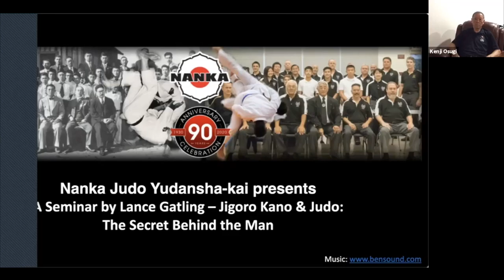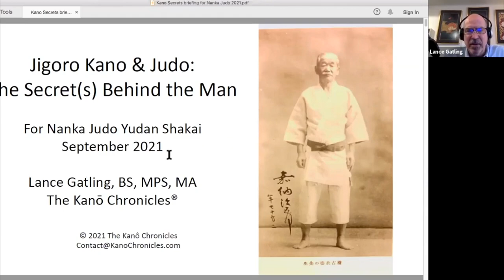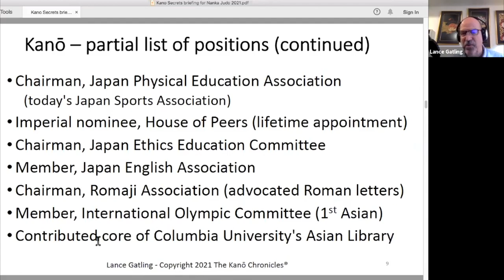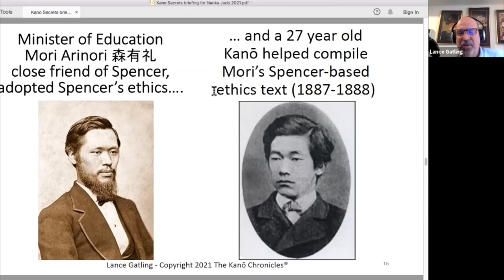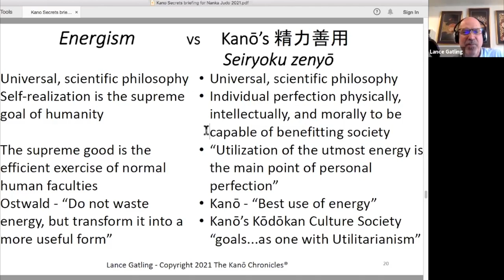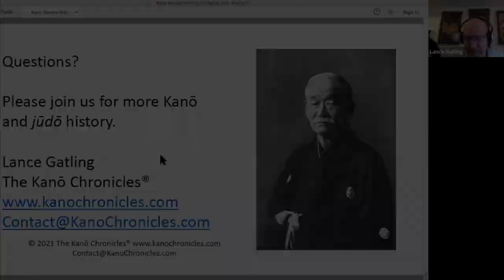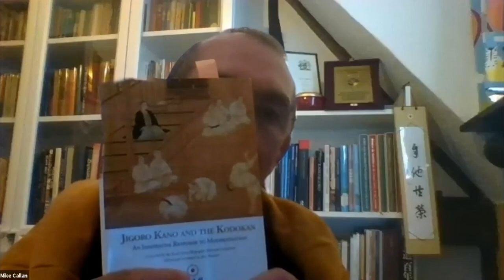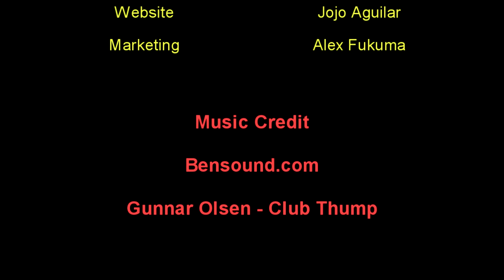Jigoro Kano Seminar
Col. Lance Gatling presents a fascinating seminar on Jigaro kano, the creator of Judo based upon his15 years of in country research. Presented September `8, 2021.